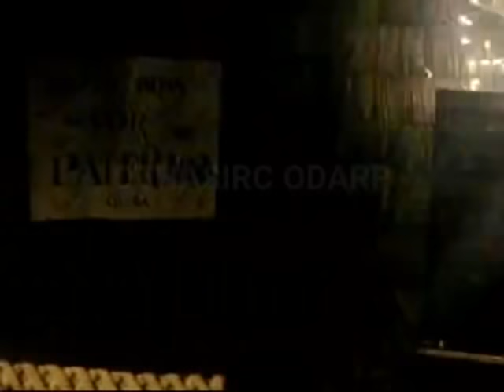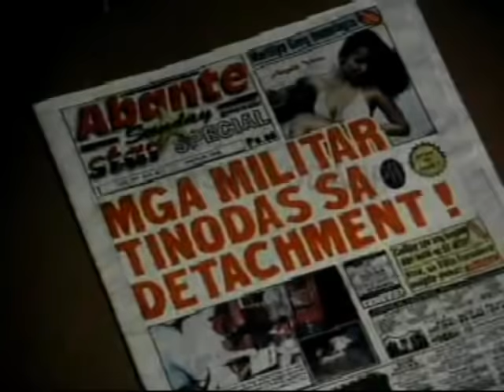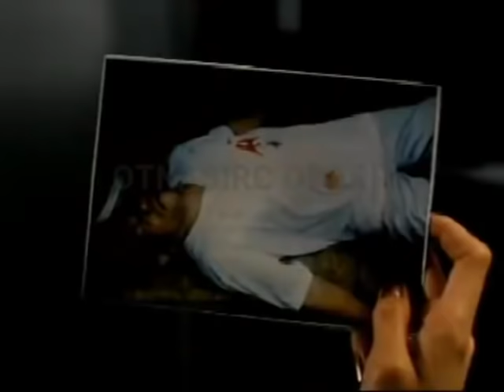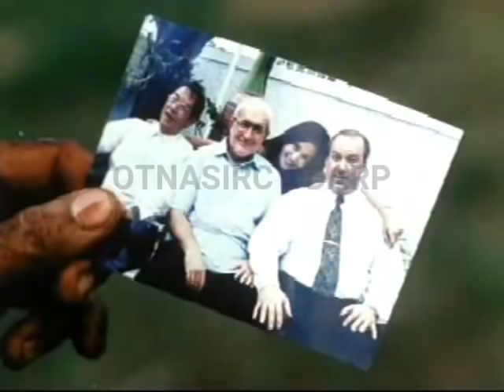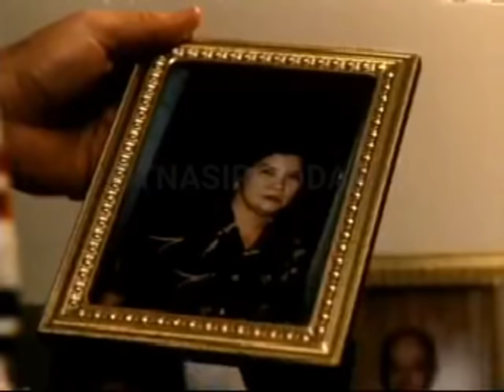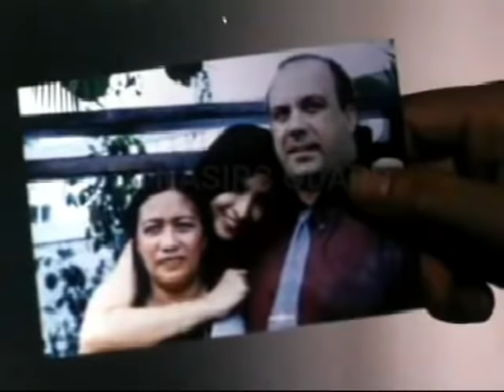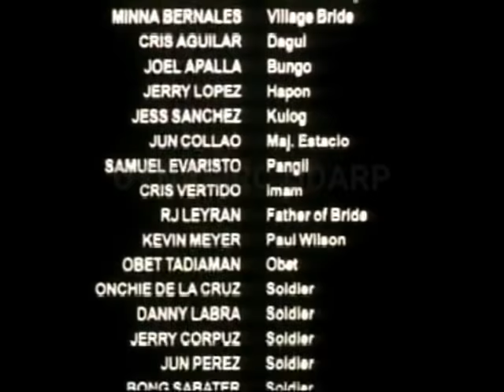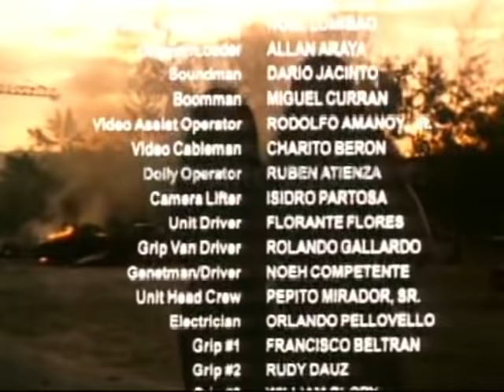mananabas Cesar montano